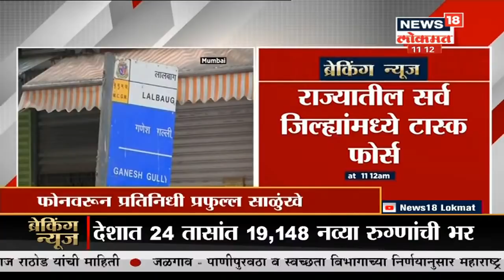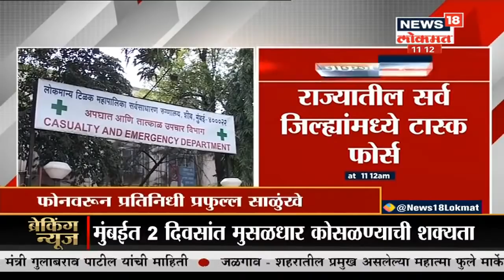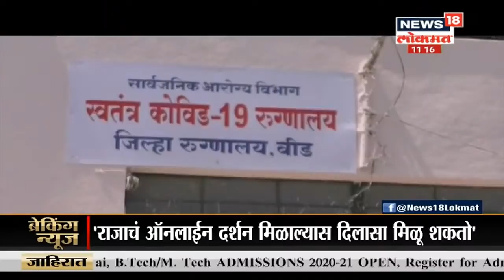गेल्या 24 तासांत देशात 19 हजार 148 नव्या रुग्णांची भर | Sakalachya Batmya | July 2, 2020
देशातील कोरोनाबाधितांचा आकडा हा दिवसेंदिवस वाढत आहे. गेल्या 24 तासांत देशात तब्बल 19 हजार 148 नवीन प्रकरणं समोर आली. तर, 434 जणांचा मृत्यू झाला. यासह भारतातील एकूण कोरोनाबाधितांची संख्या आता 6 लाख 4 हजार 641 झाली आहे. देशात सध्या 2 लाख 26 हजार 947 सक्रिय रुग्ण आहेत तर, 17 हजार 834 रुग्णांचा मृत्यू झाला आहे

/News18Lokmat